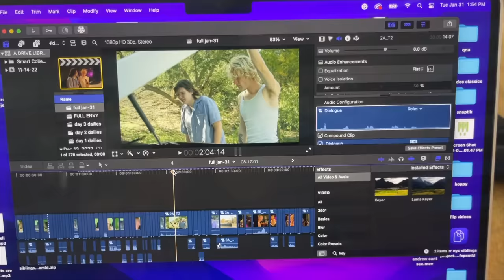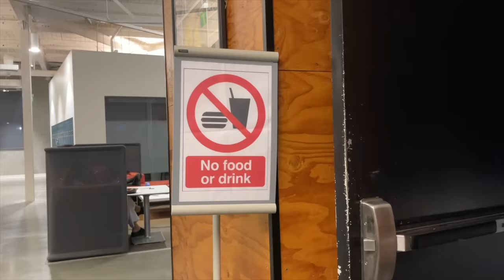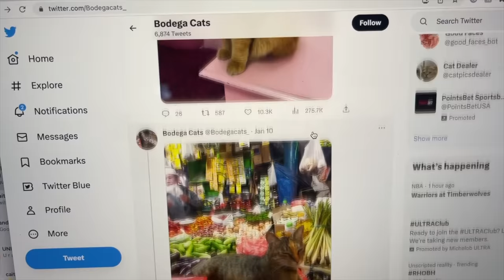FIRST DAY OF *MY LAST SEMESTER OF COLLEGE*!!!😵‍💫📚 help me pls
You can sign up for custom skincare by Curology with my Subscription required, subject to consultation :)

SENDING U ALL HUGS AND KISSES!!! xoxoxo

if u see this, comment that the guy on the scooter stole ur heart and u would gladly let him take u into the abyss